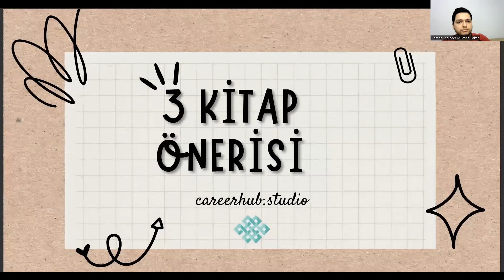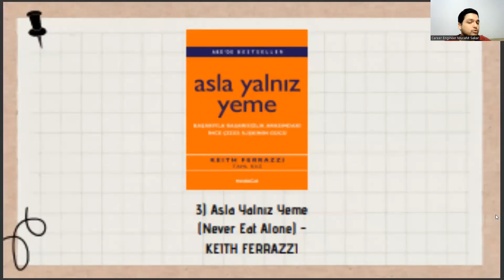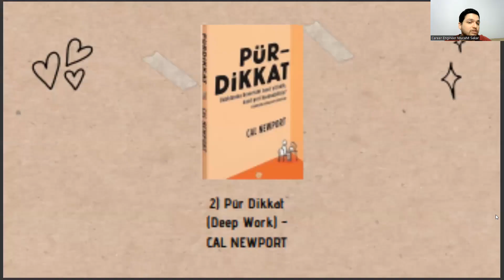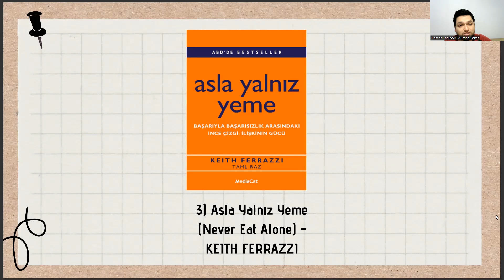📚 Sivil Hava Ulaştırma İşletmeciliği Öğrencileri İçin 3 Kişisel Gelişim Kitabı Önerisi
sivil hava ulaştırma işletmeciliği maaşı 2022,
sivil hava ulaştırma işletmeciliği maaşı 2023,
deniz ve liman işletmeciliği,
iş sağlığı ve güvenliği bölümü,
sağlık kurumları işletmeciliği dersleri,
türk hava kurumu üniversitesi,
tibbi dokumantasyon sekreterlik,
çağrı merkezi hizmetleri,,
eczane hizmetleri ne iş yapar,
radyo ve televizyon programcılığı ne iş yapar,
acil durum ve affet bölümü nedir,,
ceza infaz ve güvenlik hizmetleri,
uçuş harekat yöneticiliği,
deniz ve liman işletmeciliği ne iş yapar,
tibbi dokumantasyon sekreterlik,
çağrı merkezi hizmetleri,,
uçuş harekat yöneticiliği,
tibbi dokumantasyon sekreterlik,
çağrı merkezi hizmetleri,,